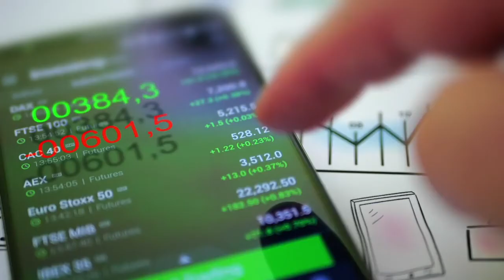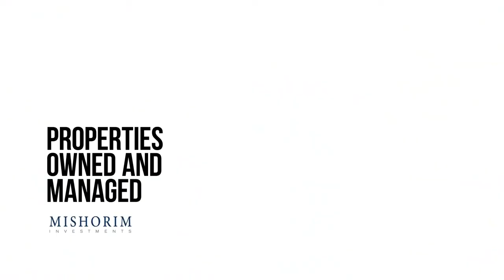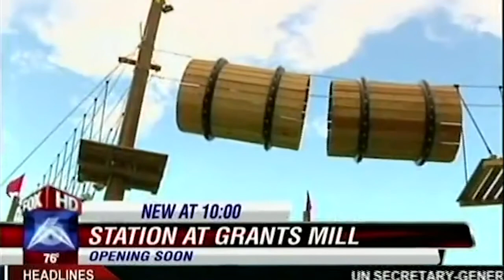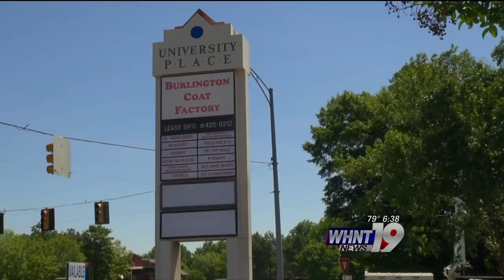Mishorim Grove and Mark Gold News